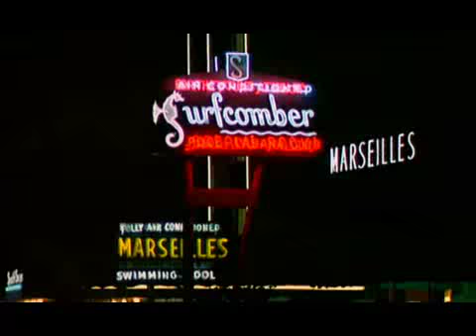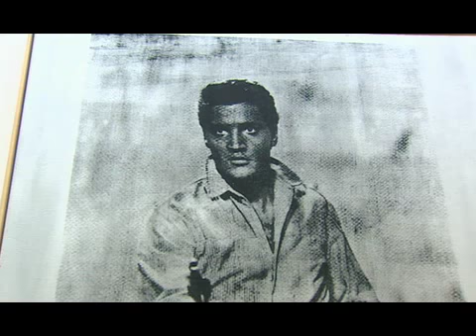Matthew Collings :: This Is Civilisation ep.4 (4/6)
Episode 4: Uncertainty (2007)

Inspired by Lord Clark's landmark series, Civilisation, this four-part series follows artist and critic Matthew Collings as he makes a more personal selection of the greatest artistic moments and monuments of history.

From the ancient Greeks to modern times, Collings examines how they have shaped our world. In doing so, he is offering a unique perspective on today's social and political issues.